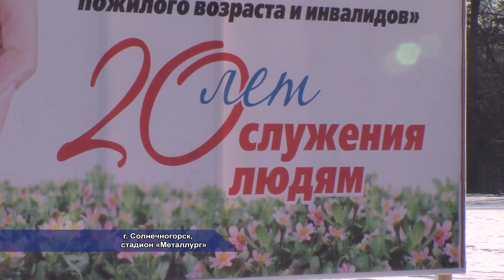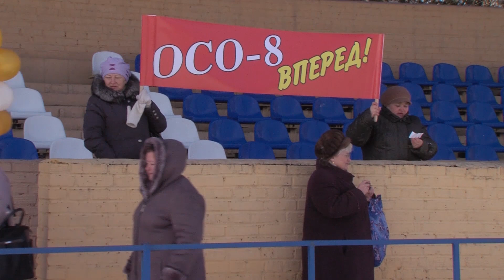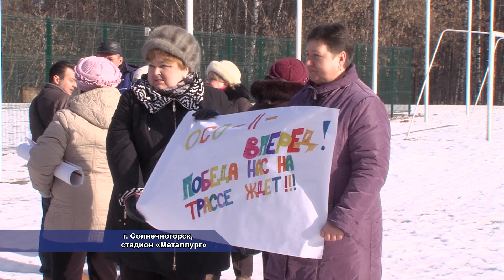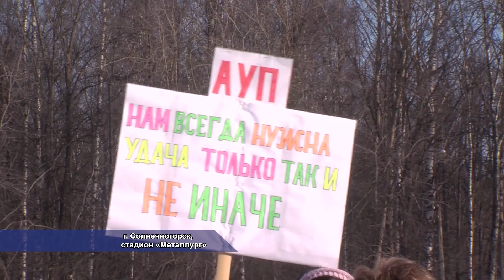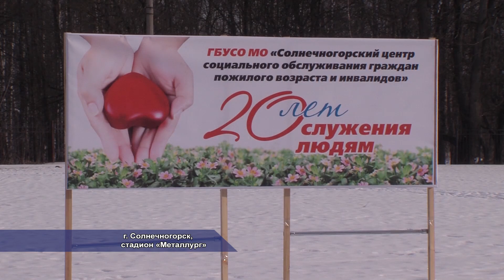20-летие солнечногорского ЦСО. 02.2014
Государственному бюджетному учреждению социального обслуживания Московской области «Солнечногорский центр социального обслуживания граждан пожилого возраста и инвалидов»исполнилось 20 лет. Торжественные мероприятия, посвященные юбилею прошли сегодня на стадионе «Металлург».